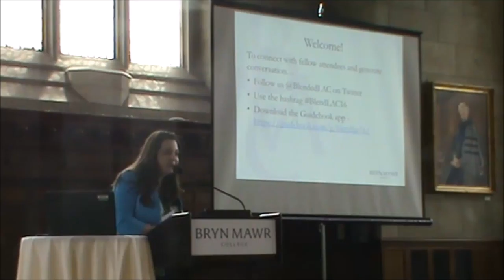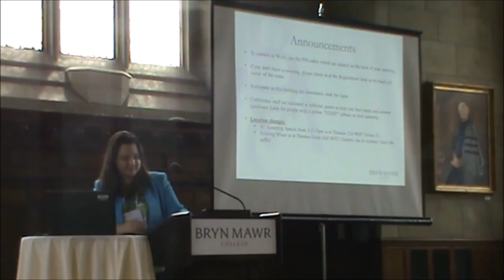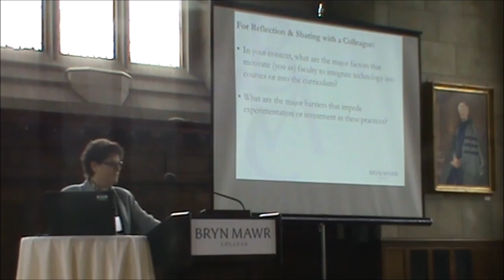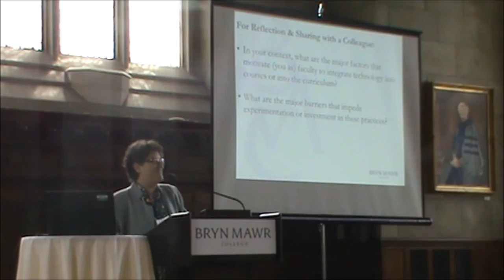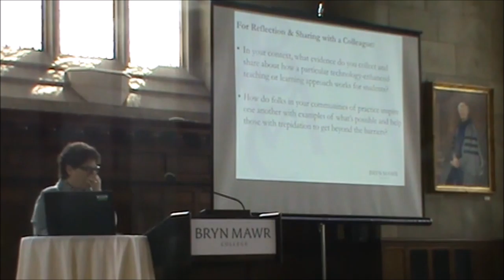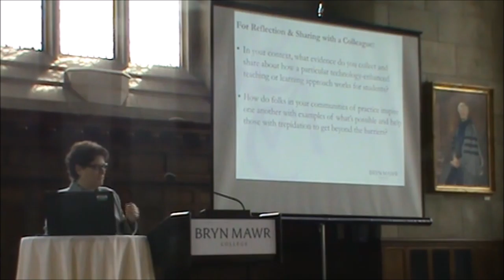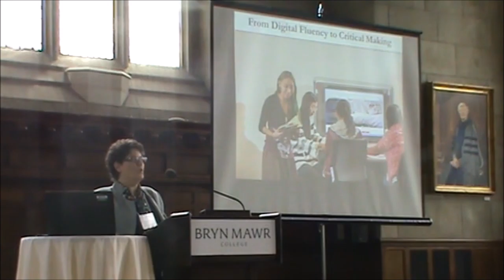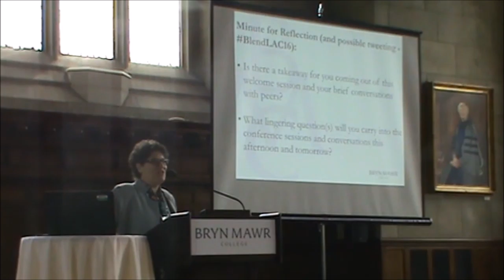Welcome and Opening Session, Dr. Gina Siesing